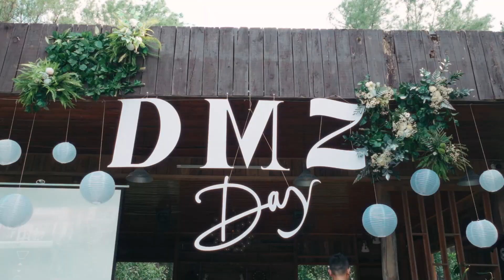DMZ DAY 30TH ANNIVERSARY AT BELLA HOUSE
Một hoạt động thường niên của DMZ Group - DMZ Day